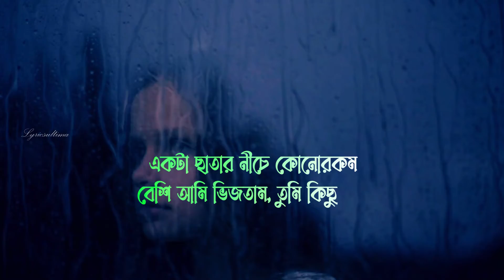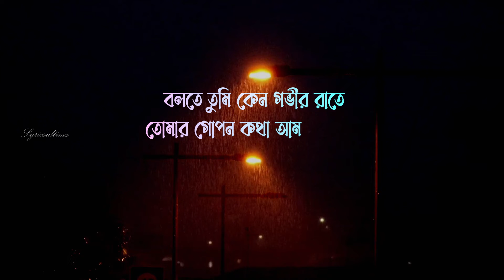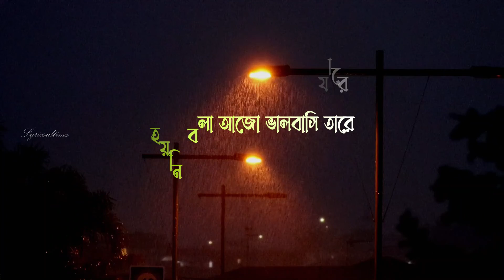Jodi kichuta somoy dite lyrics | Rishi Panda | যদি কিছুটা সময় দিতে | Bengali song 2021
Song Name : Jodi Kichuta Somoy Dite
Music & Lyrics : Rishi Panda

► MY MIC
► MY LAPTOP
► MY CAMERA

🔵 ফলো করো সোশ্যাল মিডিয়া তে ✅

We regularly share music. Here you will find a variety of your favorite and loved lyrical songs .

This video can be removed from the owners orders..